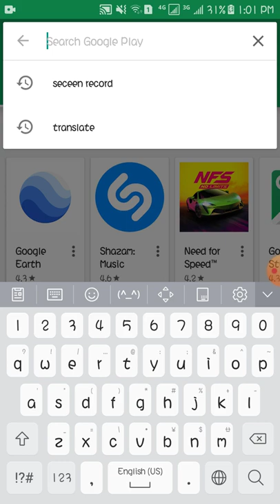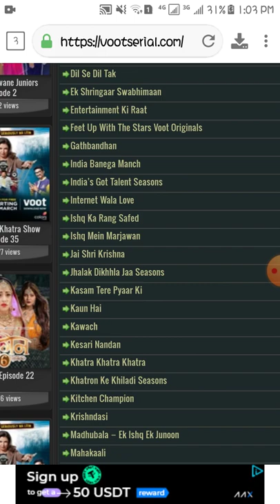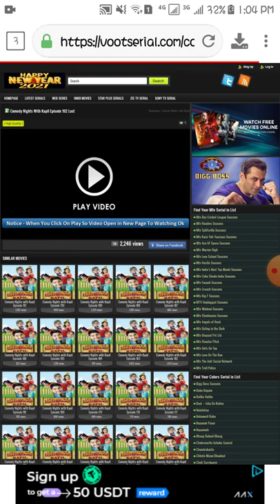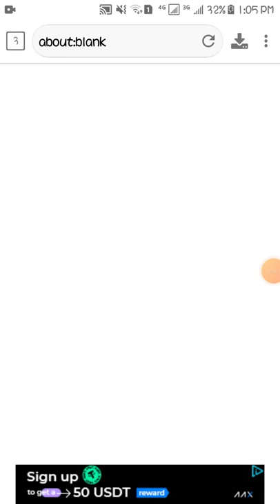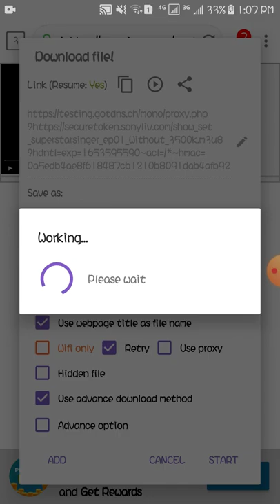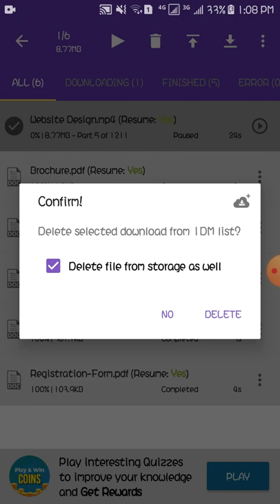How to download All Tv shows in IDM Download All Tv Shows For All Print 720 ' 1080 ' 480 Download